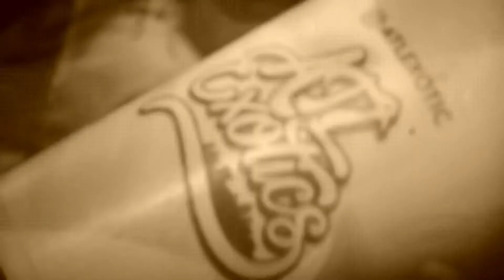2F Studio Vlog | Ep 1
Shot by: @mooz.3z